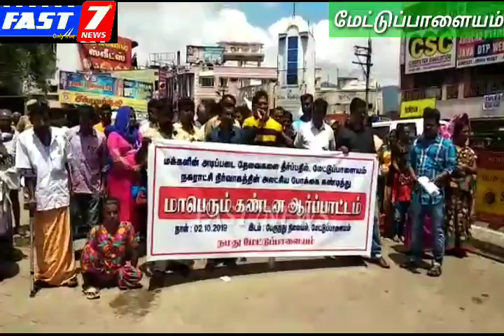*நமது மேட்டுப்பாளையம் அமைப்பின் சார்பில் நகராட்சியை கண்டித்து ஆர்ப்பாட்டம்* கோவை மாவட்டம் மேட்டுப்ப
*நமது மேட்டுப்பாளையம் அமைப்பின் சார்பில் நகராட்சியை கண்டித்து ஆர்ப்பாட்டம்*

கோவை மாவட்டம் மேட்டுப்பாளையம் பஸ் நிலையம் அருகே நகராட்சி நிர்வாக சீர்கேட்டை கண்டித்து நமது மேட்டுப்பாளையம் அமைப்பின் ஒருங்கிணைப்பாளர் S.பாஷா தலைமையில். மாற்றுத் திறனுடையோர் சங்க மாவட்டத் தலைவர் ஷேக்பரீத்உல்லா. U. மஸ்தான். K.முருகவேல். M.தினேஷ். ஆகியோர் முன்னிலையில் நடைபெற்றது ..

நகராட்சி மெத்தன போக்கை கண்டித்து ஆரோக்கிய அப்துல் ரஹீம். S. பாஷா ஆகியோர் எழுச்சி உரை ஆற்றினார்கள். .

கூட்டத்தில் P.மோகன் சந்திரசேகர். சேஸ் தனசேகரன் ராமதாஸ். முஹம்மது நியாஸ் BR பேக்கரிரமேஷ் ஆனந்தி சென்னி  அம்மா.பல்கீஸ் . பாத்திமா‌  மார்க்கெட் ராஜன். பத்ருதீன் சபரி கிரிசன் இதயத்துல்லா உமர்பாருக்
ஆகியோர் கலந்து கொண்டனர்.

இந்தக் கூட்டத்தில்
நகராட்சி பகுதிகளில் சரியாக குடிநீர் வழங்கப்படுவதில்லை பாதாள சாக்கடை அமைக்கும் பணியில் சரியாக நடைபெறவில்லை. பொது கழிப்பிடங்கள் சரிவர பராமரிக்கப்படுவதில்லை. தெருவிளக்குகள் பராமரிப்பு இல்லை. தலைமை நீரோட்ட நிலையத்தில் மின் மோட்டார்கள் பழுது அடைந்துள்ளதால் சரிவர இயங்குவதில்லை தண்ணீர்உறிஞ்சும் கிணற்றில் குப்பைகளை நிறைந்துள்ளதால் அகற்றும் பணி துரிதமாக நடைபெற வேண்டும். கழிவுநீர் சாக்கடைகள்.சுத்தம் செய்வதில்லை மேட்டுப்பாளையத்தில் பொது மக்களுக்கு அச்சுறுத்தலாக சுற்றித்திரியும் ஆடு மாடுகளை பிடித்து அதன் உரிமையாளர் மீது நடவடிக்கை எடுக்க வேண்டும் மேலும் நந்தவனப் பகுதியில்
நகராட்சி குப்பை சேகரிப்பு மையத்தை அப்புறப்படுத்த வேண்டும் என்றும் மேலும் பல்வேறு கோரிக்கைகளை முன்வைத்து மக்கள் நலனை கருதி உடனடியாக இந்த பிரச்சினைகளை தீர்க்க வேண்டும் என்றும் என
கண்டன ஆர்ப்பாட்டக் கூட்டத்தில் கோஷங்களை எழுப்பி பேசினார்கள் மேலும் நகராட்சி நிர்வாகம் மேற்கண்ட கோரிக்கைகளுக்கு நகராட்சி நிர்வாகம் துரிதமாக நடவடிக்கை எடுக்கவில்லை என்றால் பொதுமக்களை மக்களைத் திரட்டி மிகப் பெரிய போராட்டங்கள் தொடர்ந்து நடைபெறும் என்று கூறினார்கள்
இந்த ஆர்ப்பாட்ட கூட்டத்தில் முக்கிய பிரமுகர்கள் கலந்து கொண்டனர்.

ஆர்ப்பாட்ட முடிவில் எம்.சுரேஷ். நன்றி கூறினார்